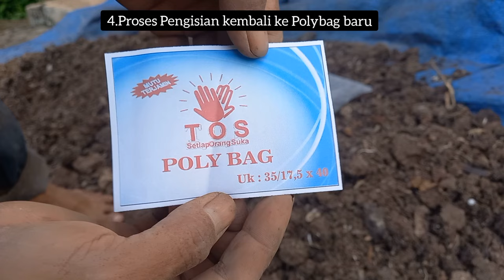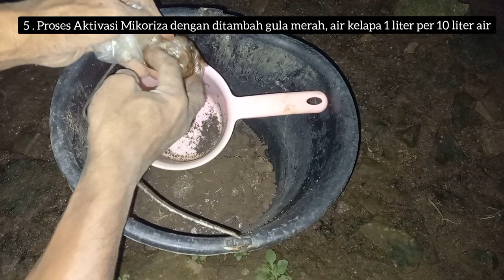MODAL GULA SAJA‼️MEDIA TANAM BEKAS PUN SUBUR KEMBALI BEGINI CARA SAYA MENYUBURKAN MEDIA TANAM BEKAS